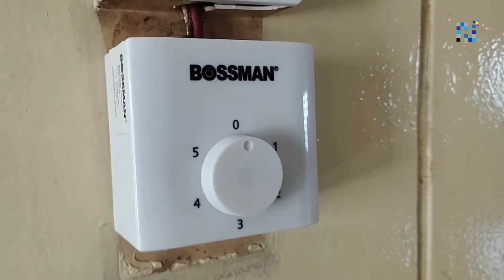Cara pasang kipas baru jenama bossman bossku 60 inch ceiling fan buat sendiri X hafizharipin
My channel publishes videos that focus on DIY, tutorial and sharing knowledge about life skills.

Sincerely,
HafizHaripin